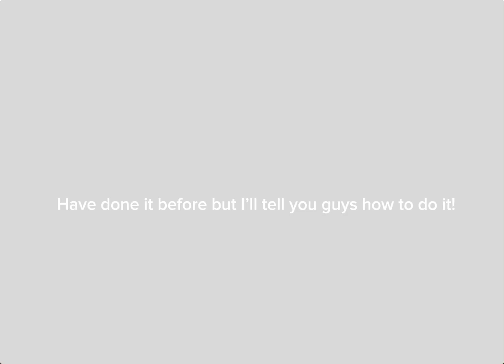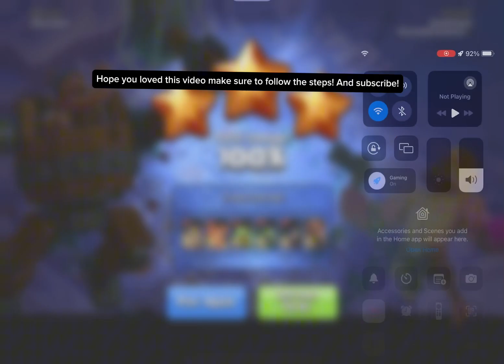Pls Follow these easily 3 star builder base challenge pls follow these steps and enjoy and subscribe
Clash of clans challenge awesome video!